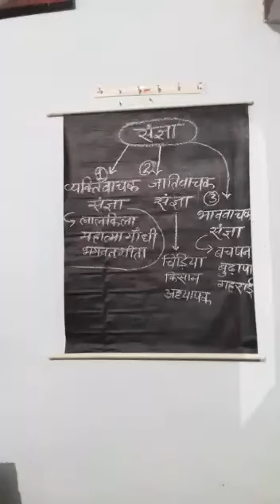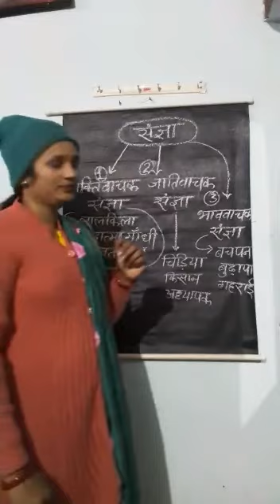22 January 2022(Class-6-7-8-Hindi)